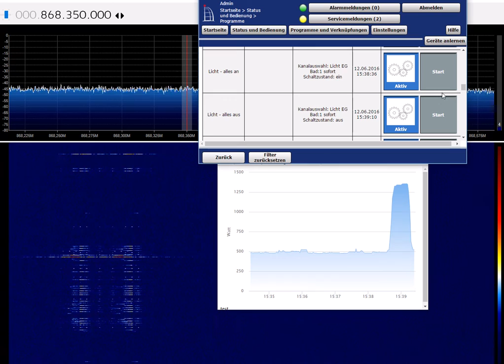homematic alle lichter an-aus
Die Programme schalten alle Lichter im Haus an und wieder aus.
Dabei werden 39 Aktoren betätigt, was schon ein paar Sekunden dauert...

Zu sehen sind dabei die Funksignale und der Stromverbrauch

(Wohnbereich ist komplett LED, aber in einigen Kellerräumen sind noch alte Stromfresser installiert)